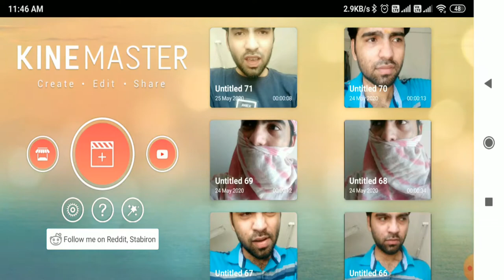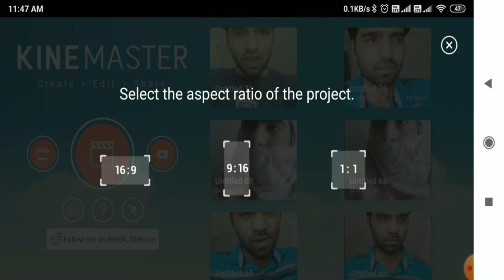Kinemaster Free Version Without Any Watermark || Kinemaster से Video एडिट करें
linked site.